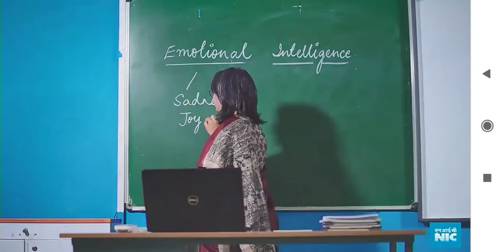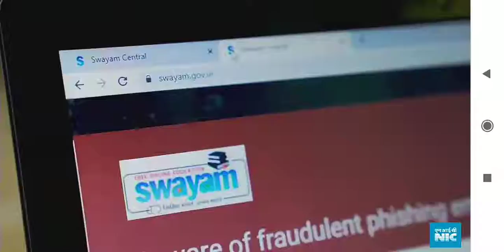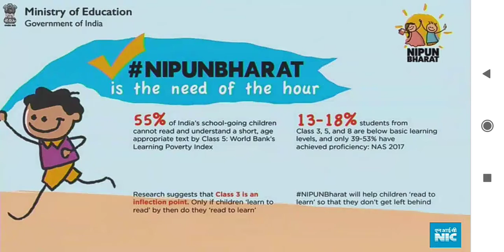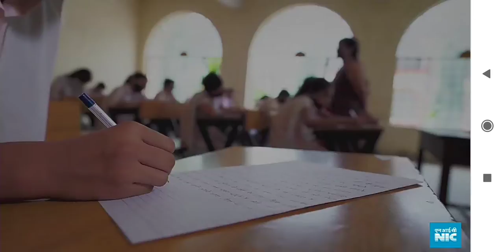A REPORT ON NEW EDUCATION POLICY||NEP 2020||e vidya||DIKSHA||NISTHA||SWAYAM portal||NIPURNBHART|| SB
A REPORT ON NEW EDUCATION POLICY||NEP 2020||e vidya||DIKSHA||NISTHA||SWAYAM portal||NIPURNBHART|| MANODARPAN